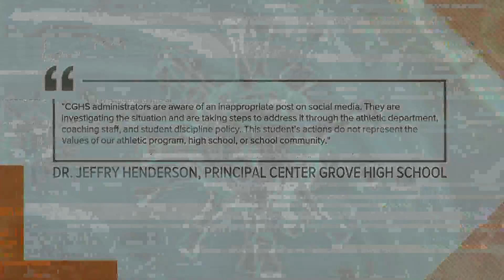Schools respond to social media posts of Center Grove student in blackface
The student was allegedly mocking a Black player from Westfield after the game.